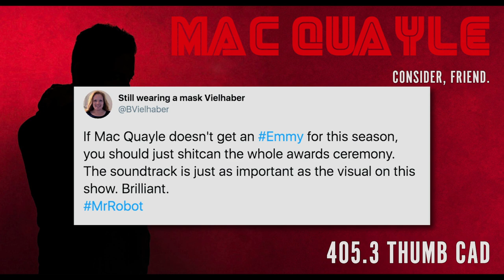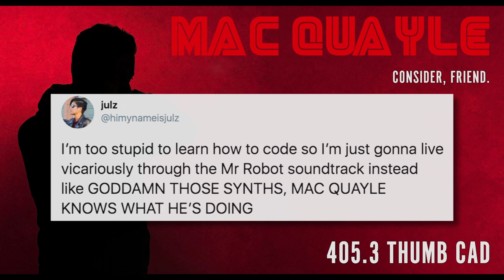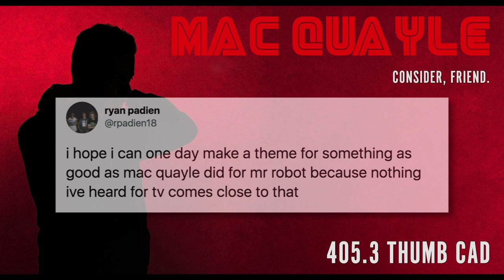Mac Quayle - Mr. Robot "405.3 THUMB CAD"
Music from Mr. Robot "405.3 Thumb CAD" by Emmy Winning Composer Mac Quayle.